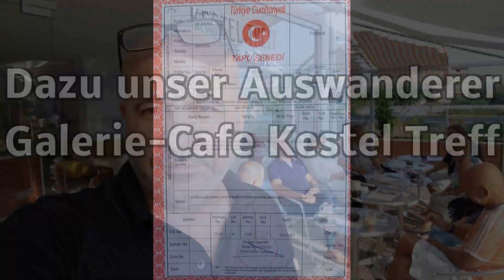Alanya - 4 Zimmer Villa in Alanya Bektas nahe Strand nur 85.000 Euro